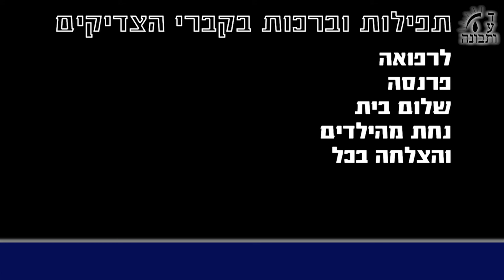יפה תלמוד תורה עם דרך ארץ - בשפה הודית - Torah Lessons - Marathi language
Marathi Language